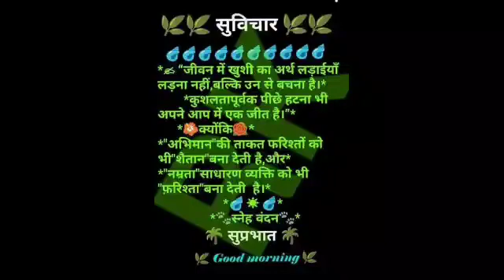August 8, 2022